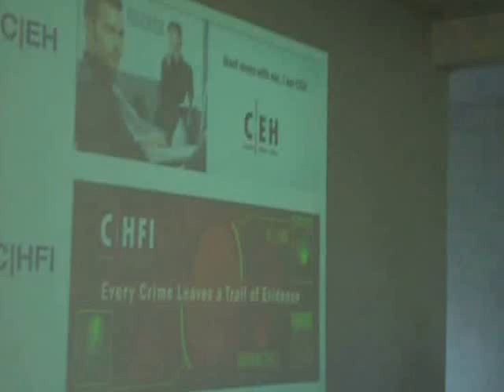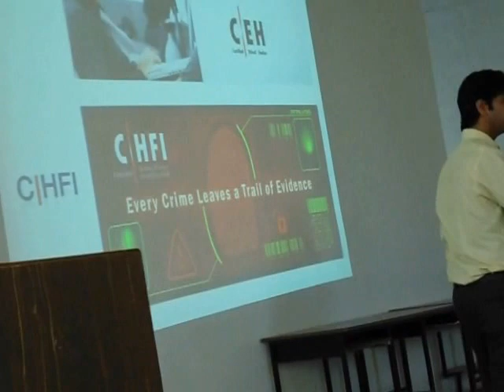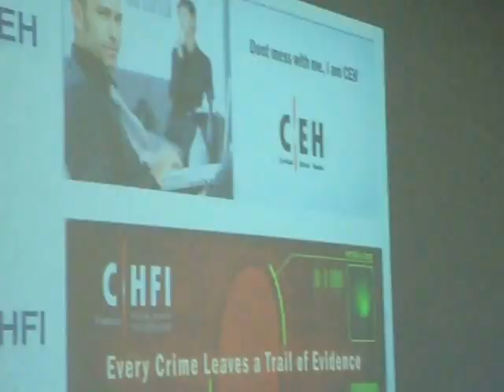Career Opportunities in Information security & Ethical Hacking.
Students got information like -

- Career opportunities in the domain of Information Security & Ethical Hacking.
- Need of ethical hackers in India.
- Certifications like - C|SCU, C|EH, E|CSP, E|CSA, CHFI etc.
- Jobs in Information Security.